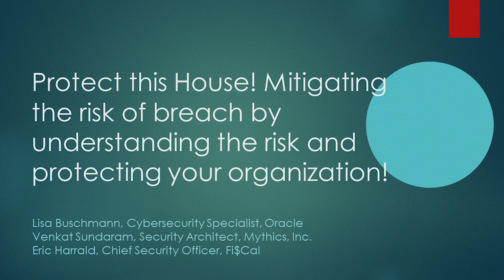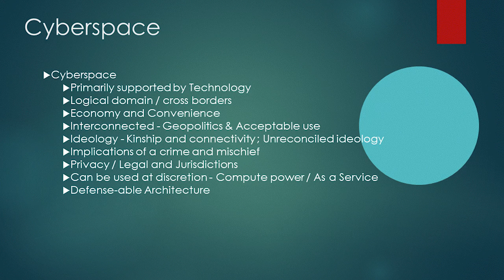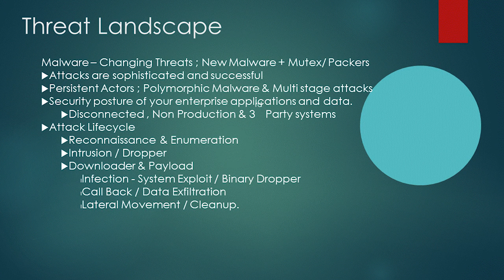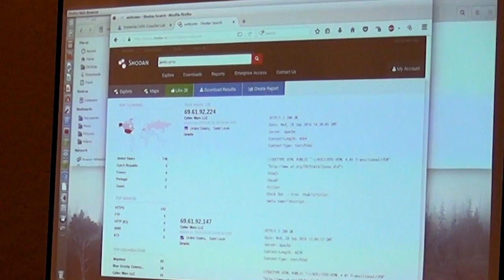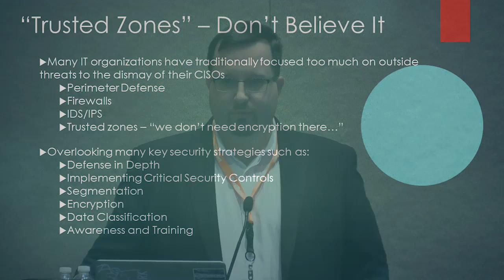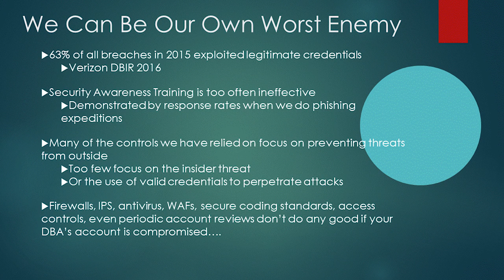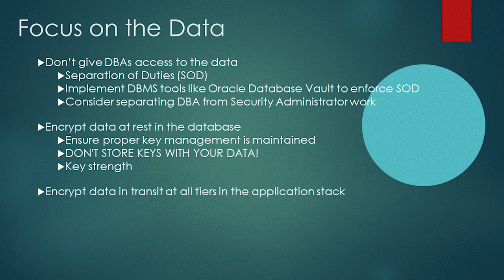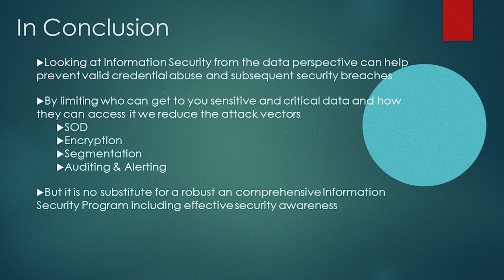CSS2016D2S24:Protect this House! Mitigating risk of breach - Oracle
Protect this House! Mitigating risk of breach: understanding risk & protect your Org
Speakers: Venkat Sundaram, CISSP, CCSP Enterprise Architect, Mythics, Inc.
Lisa Buschmann, Cybersecurity Specialist, Oracle
Eric Harrald, Chief Security Officer, Fi$Cal

Description:  Historic attacks on enterprise infrastructure was limited to web services , recent attacks focus on database and data infrastructure. In this session we will breakdown the malware infection lifecycle and how it affects database layer. The first part of the session will cover the tactics, techniques and procedures with examples on reconnaissance, exploit, payload delivery, call back to Command and Control servers, Data exfiltration and lateral movement. The last portion will cover mitigation strategies and controls that are available for protecting data infrastructure specifically access controls, identity management, encryption, key management, monitoring, auditing and finding anomalies. Please note that only U.S. Citizens and U.S. Resident Aliens can be considered for attendance at these restricted presentations, access to restricted information is implemented and controlled by the rules of ITAR.

Expected Outcome: Attendees are expected to have good understanding of the adversaries TTP's and mitigation strategies for protecting data infrastructure in addition to familiarity with threat intelligence, relevance and strategies to calculate risks.

Intended Audience: CIO, CISO, Security professionals, Database administrators and forensic professionals.

This video was filmed at the Sept 28 & 29, 2016 Cyber Security Symposium in Sacramento, CA